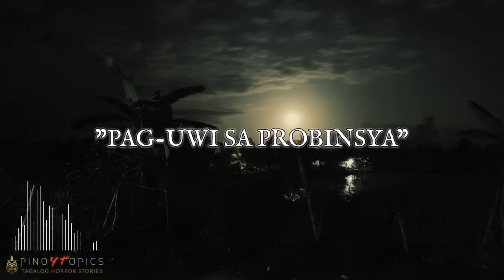ASWANGAN NA NAMAN - ASWANG TRUE STORIES